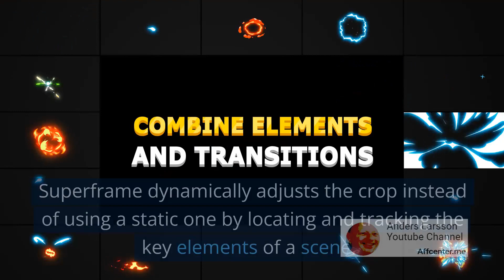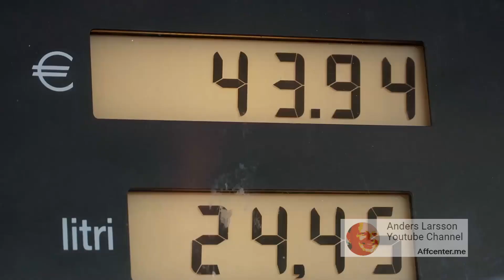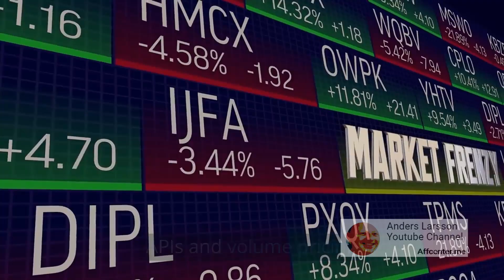Simplify Your Full Potential with Superframe.app - Automagically resize videos for TikTok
Superframe is an automatic and simple way to resize YouTube videos into TikTok, Reels, and other short-form material. It provides a pay-as-you-go pricing structure with prices beginning at $0.025 per video second. Free tiers are available for students and founders.